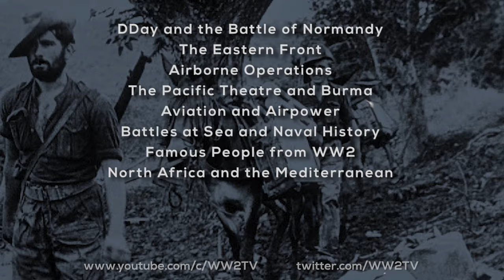WW2TV Promotional Video